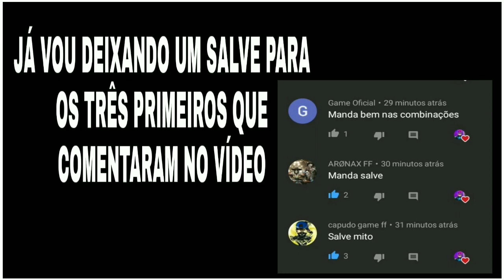MELHORES COMBINAÇÕES DE ROUPASFEMININAS NO FREE FIRE COM TÊNIS SNEAKER SO COMBINAÇÕES TOP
TAGS (ignore)